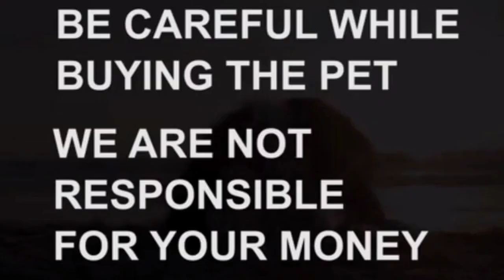Boxer semiadult & GermanShepherd puppies fasale|9346700534|Visakhapatnam|dog market in Visakhapatnam